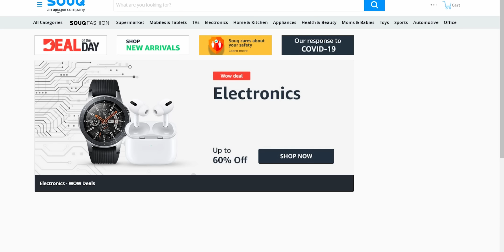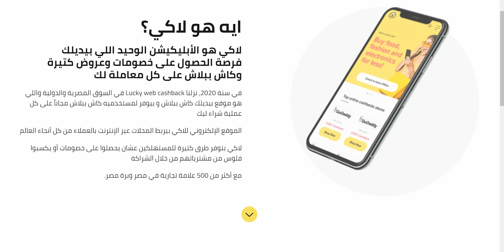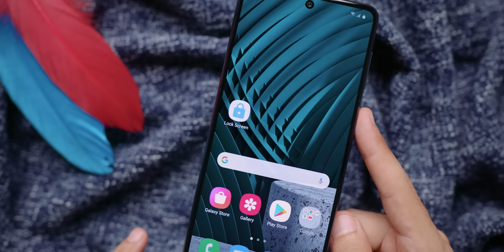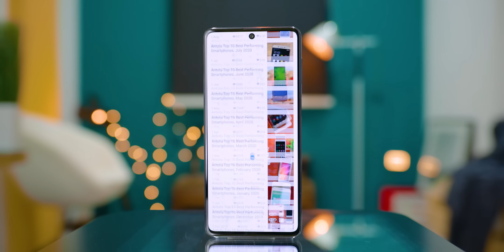اقوي موبايل بسعر متوسط من سامسونج..Samsung M51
مراجعة  Samsung M51